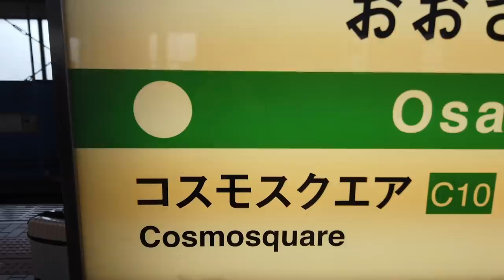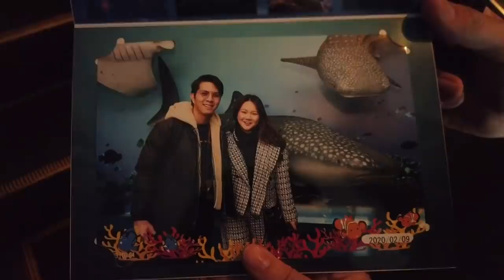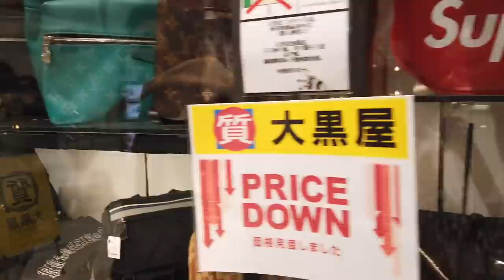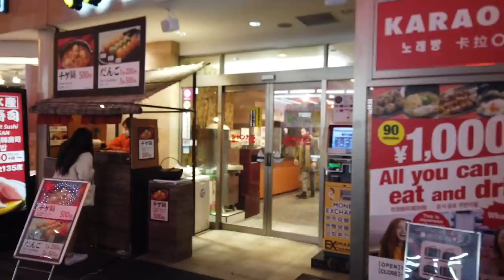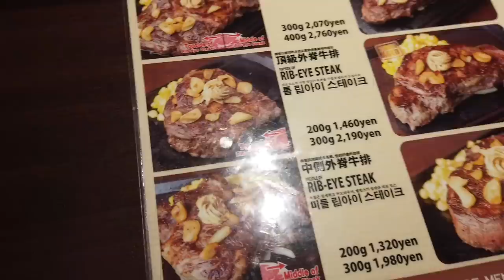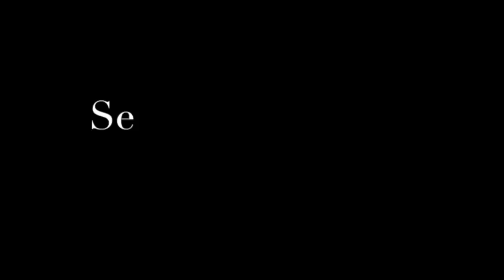OSAKA: AQUARIUM DATE + VINTAGE BAG SHOPPING?!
Hi loves! Reph and I decided to explore Osaka and visit one of the biggest aquariums in the world, the Kaiyukan aquarium. We also searched for some vintage bags in Dotonbori! Hope you guys enjoy!

xx
Ashley Sandrine